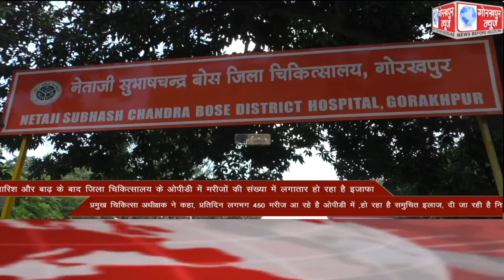GORAKHPUR NEWS Headlines 08-09-2021